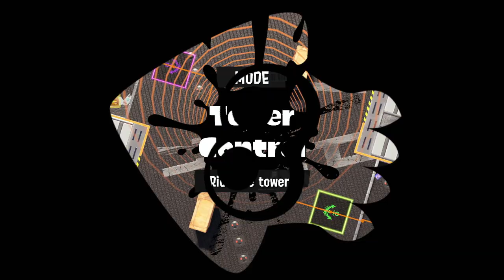[X Rank Practice #31] Dread Wringer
Game 1:      0:00
Game 2:      1:43
Game 3:      7:43
Game 4:    10:00
Game 5:    12:42
Game 6:    18:32
Game 7:    22:37